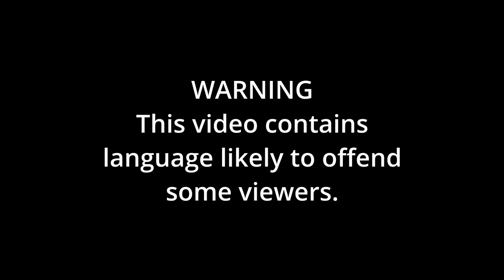The Angry Dentist—GDC v Williams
WARNING: Contains language from the start that some viewers might find offensive.

Angry discusses the biggest story in NHS dentistry. Bigger than any new contract—the Appeal Court decision in the GDC's pursuit of Lucy Jane Williams. Will this shot of sanity save NHS dentistry, or will the Department of Health change the regulations and continue their mismanagement?